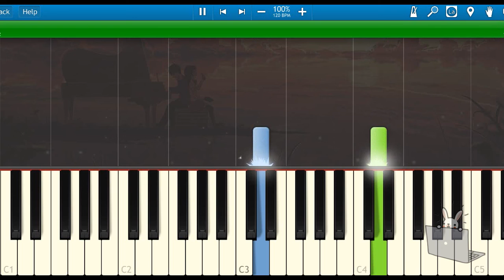🎹董贞 - 朱砂泪「此去经年人独悲，只道此生应不悔...」Dong Zhen - Cinnabar Tears (Piano Tutorial Synthesia)❤️♫